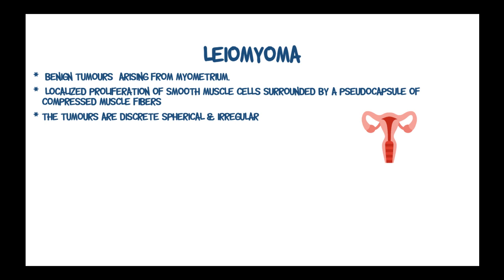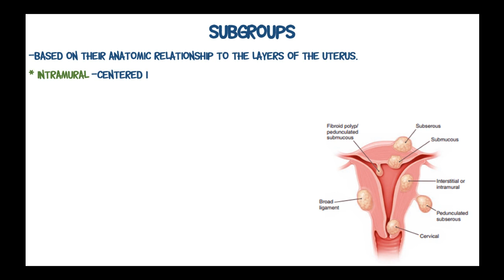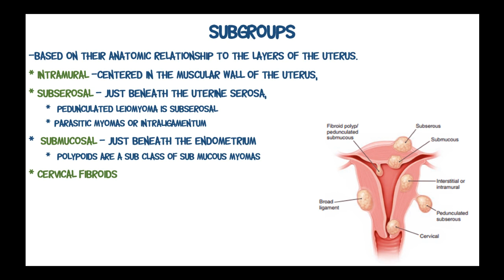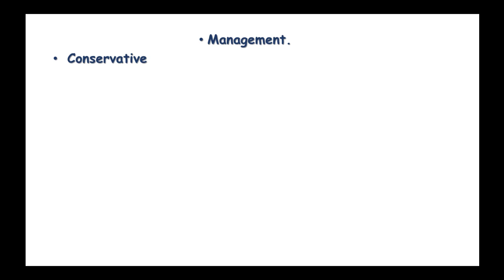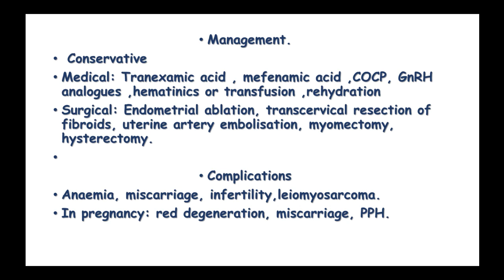Uterine Fibroids (Leiomyomas)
What are leiomyomas?
These are benign tumors that arise from the overgrowth of smooth muscle and connective tissue in the uterus...

Fibroids are oestrogen dependent tumors that grow  during the reproductive age.